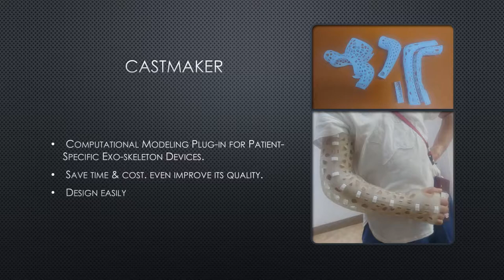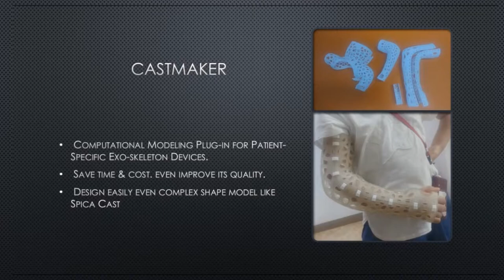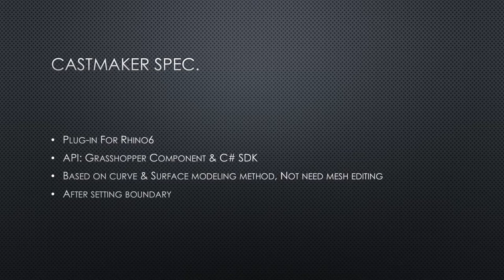CastMaker trailer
CastMaker, 3D printing cast making app. from 3D CT or 3D scan data.